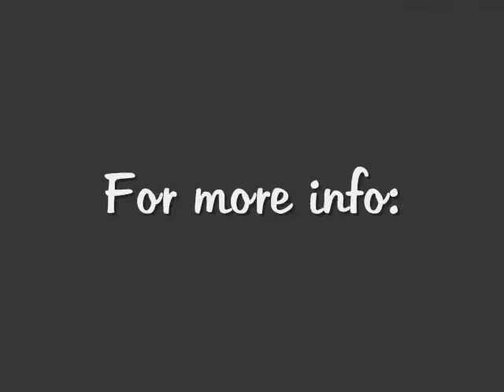Moon Lakes Sprite & 2010 Krymsun Happens colt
Moon Lakes Sprite (by Dynamic Deluxe) & her 2010 colt by Krymsun Happens (One Hot Krymsun x Chip Happens [superior WP mare by ZCC]).  Colt was born 2/10